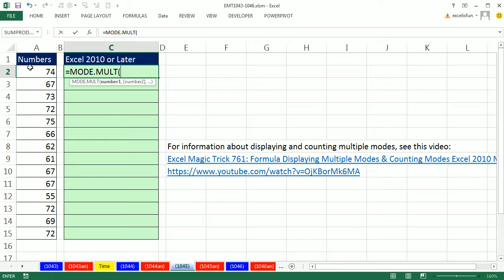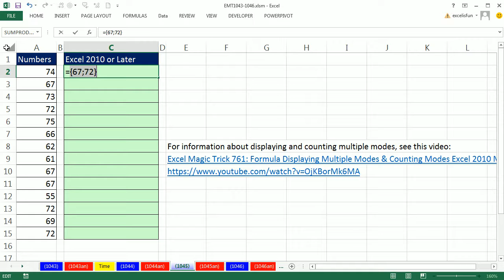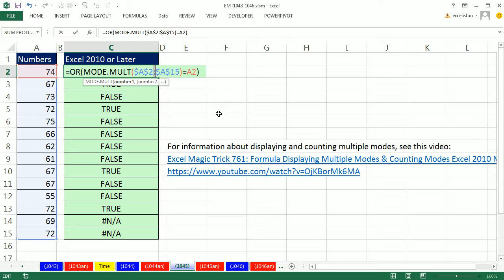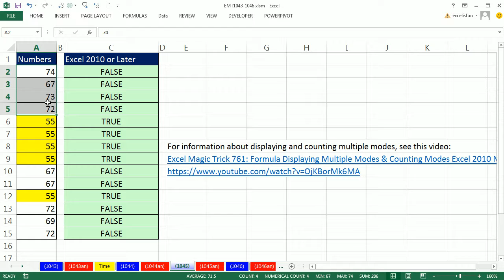Excel Magic Trick 1045: Conditionally Format Multiple Modes in a Column, Excel 2010 or Later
See how to use the OR and MODE.MULT function to conditionally format the modes in a column.